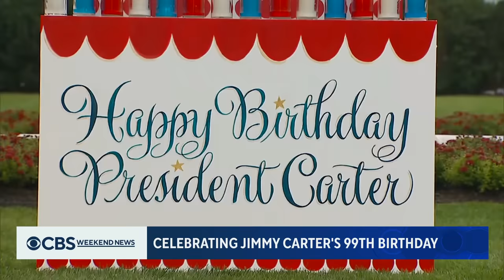Jimmy Carter celebrates 99th birthday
Jimmy Carter turned 99 on Sunday. The former president, who has been in hospice care since February, spent the day with his family. Mark Strassmann reports.